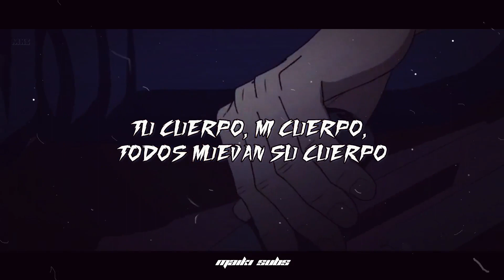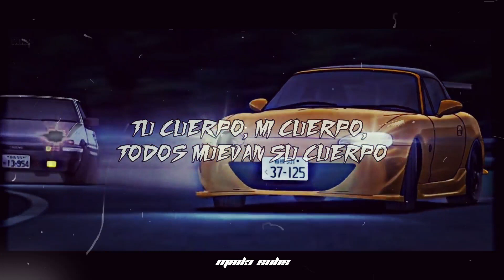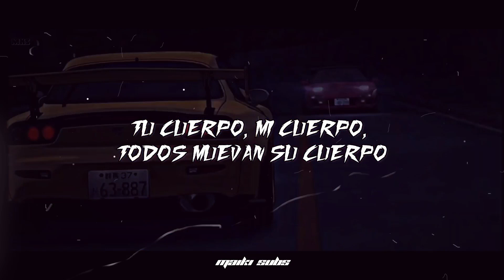[AMV] INITIAL D - MOVE THAT BODY || Look Twice [Sub. Español] || Eurobeat 🏁🔥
si deseas que traduzca alguna canción déjamela en los comentarios

Artista: Look Twice
Canción: Move That Body 2010 (Radio Edit)

╭ ˏˋ ֺ ִֶָ ࣪ ˖
     𖣯│Canción original:
╰ ‹ ֺ ִֶָ ࣪ ˖ ! ֹ𝂅 𔖱